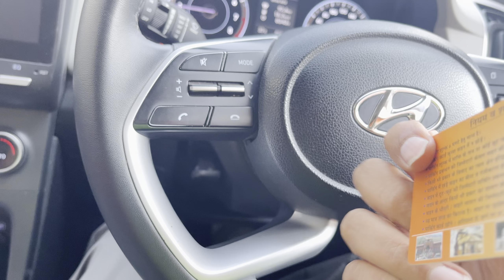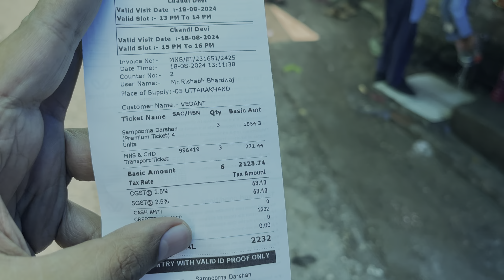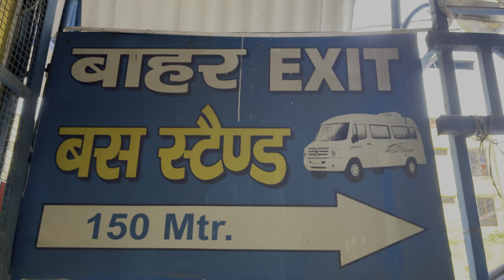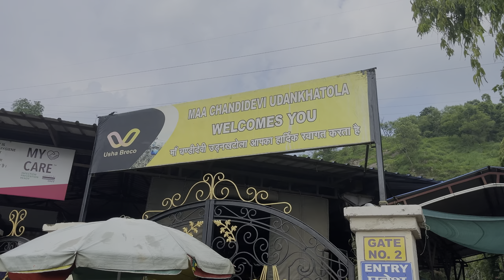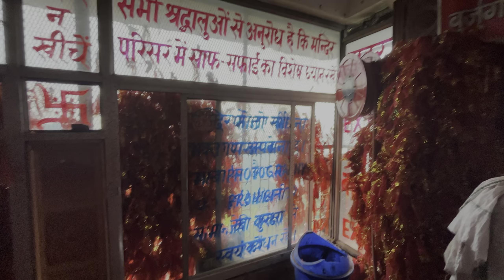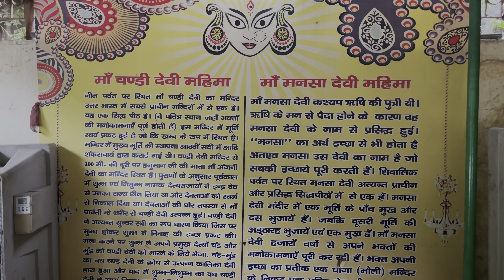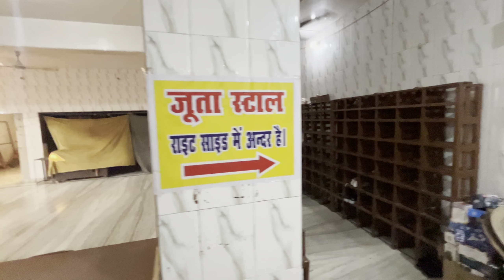Haridwar ! Mansa Devi Chandi Devi Pawan Dham Bharat Mata Mandir Har ki Paudi Top Food points!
Haridwar ! Mansa Devi Chandi Devi Pawan Dham Bharat Mata Mandir Har ki Paudi Top Food points! @Keepingyoualive05

1. Discover the enchanting city of Haridwar with our comprehensive travel guide. This video highlights the top places to visit, including sacred temples and scenic spots, as well as the best food points to savor local delicacies. Join us as we explore the rich culture and vibrant atmosphere of this spiritual destination.

2. Welcome to our complete travel guide to Haridwar, a city steeped in spirituality and tradition. In this video, we will take you through the must-visit attractions and the finest food points that showcase the culinary delights of the region. Experience the essence of Haridwar as we navigate its iconic landmarks and flavors.

3. Embark on a journey to Haridwar with our detailed travel guide. This video presents the top attractions that define the city's charm, along with essential food points where you can indulge in authentic local cuisine. Experience the beauty and spirituality of Haridwar as we guide you through its highlights.